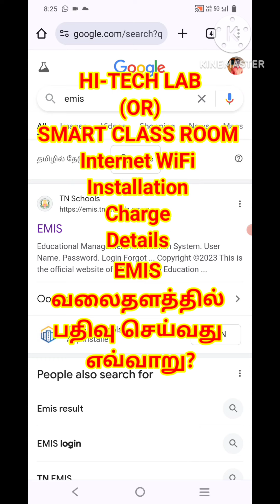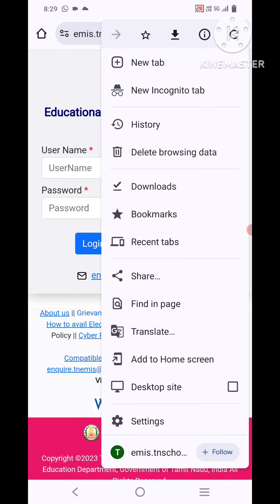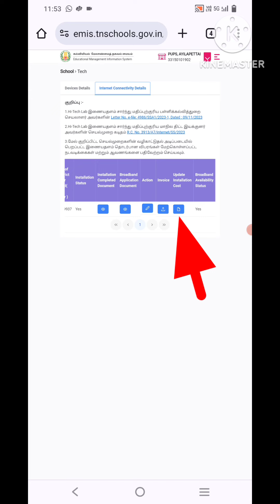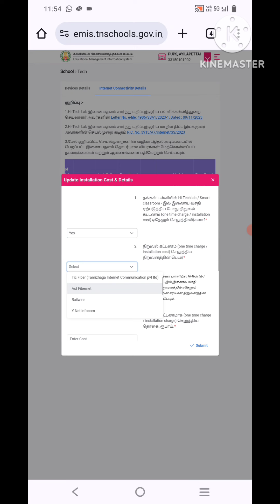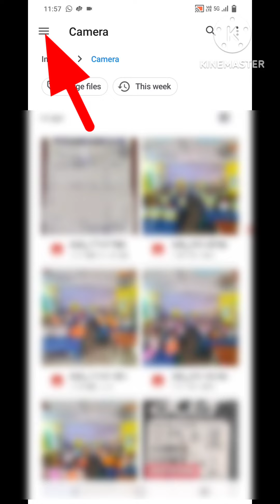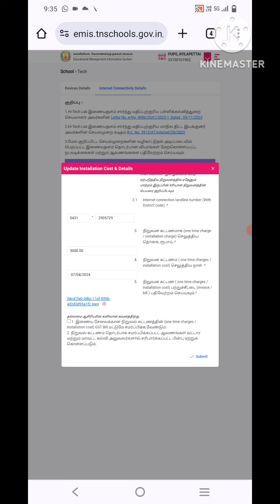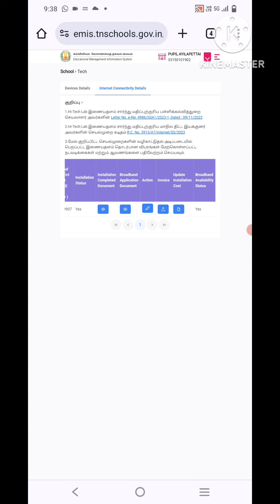Hi-tech Lab / Smart class room/Internet & WiFi Installation Cost Details Entry in Emis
வணக்கம்! எம் இணையவழி நண்பர்களே! அனைவருக்கும் ஓர்
அன்பு வேண்டுகோள்!